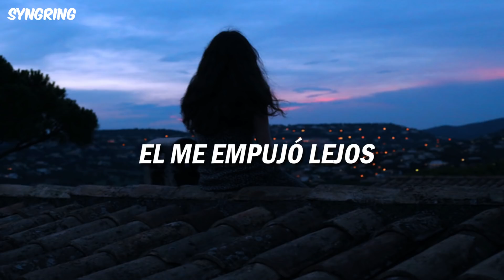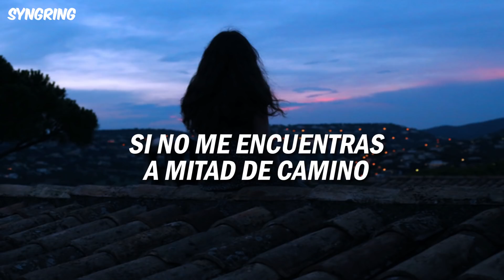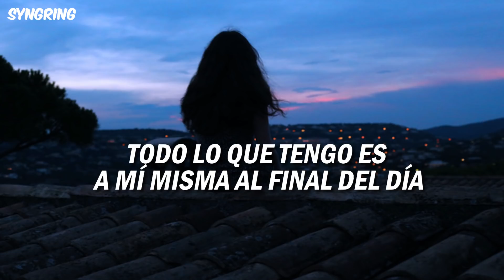Olivia Rodrigo - All I Want (Traducción al Español)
Lyrics

[Verse 2]
We feel in love but it didn't last
Cuz the second I figured it out
He pushes me away

[Chorus 1]
Shouldn't that be enough for me

[Verse 3]
Oooooo
And I miss the days
When I was young and naïve

High School Musical The Musical The Series